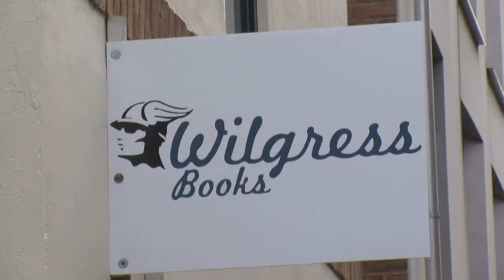Poets Open Floor event at Wilgress book shop.